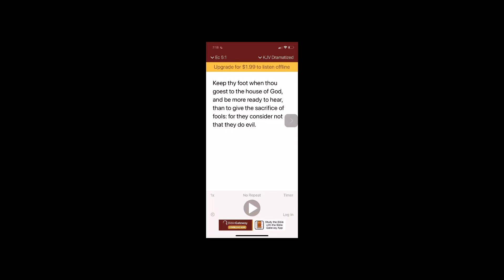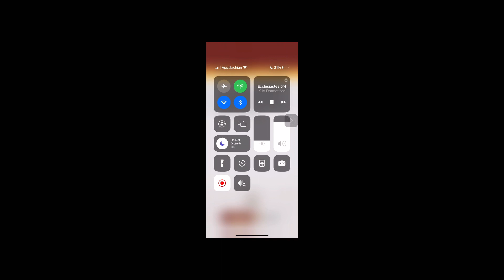Every sign of foolishness is leaving the life of every Christian immediately ￼